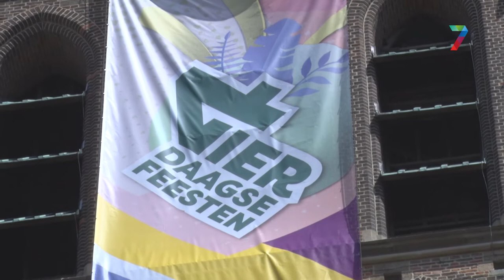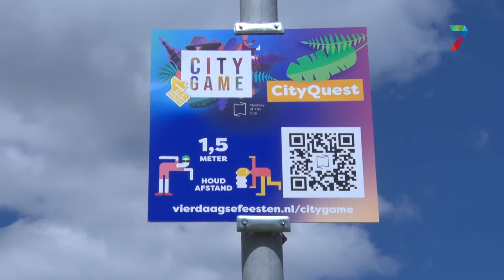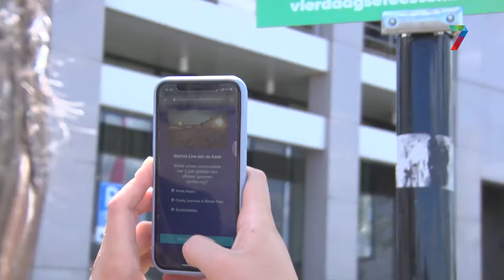Wij testen de Vierdaagse CityGame!